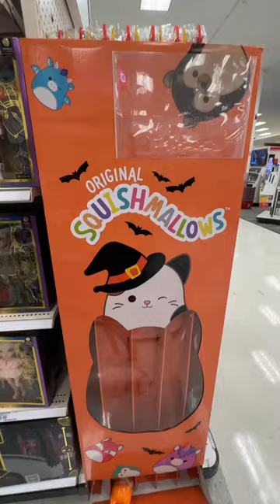Halloween Squishmallows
Do you collect squishmallows? 🎃

Code: FIRST10

Backttalk